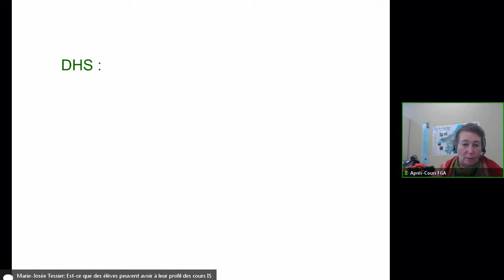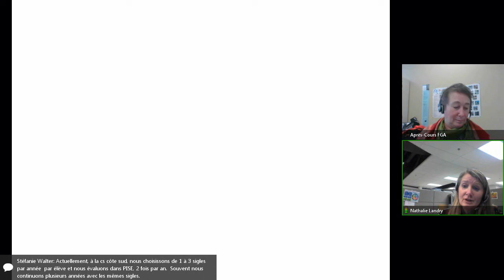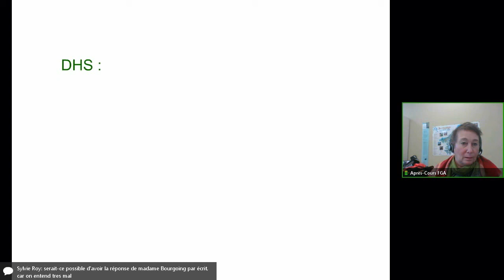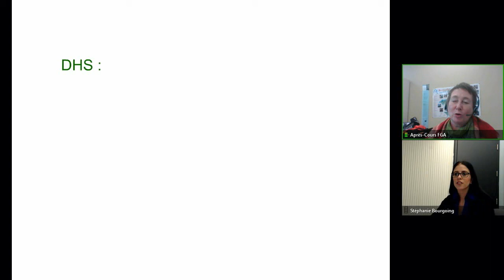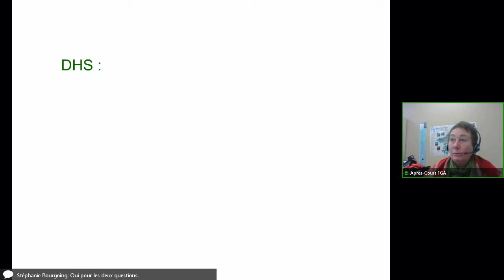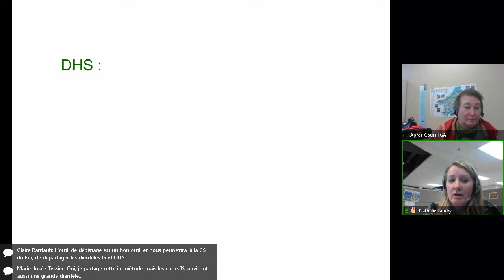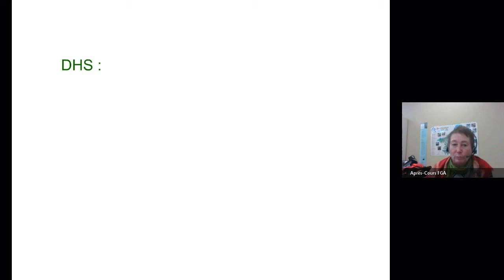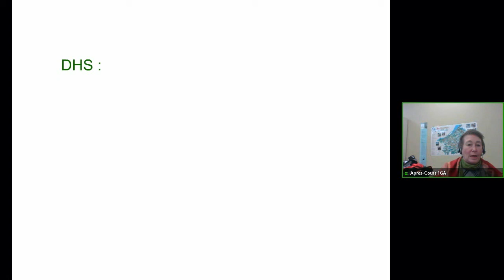Communauté participation sociale, 15 février 2017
Rencontre de la communauté participation sociale du 15 février 2017 dans le cadre des Après-cours FGA. Voir l'article complet sur le blogue